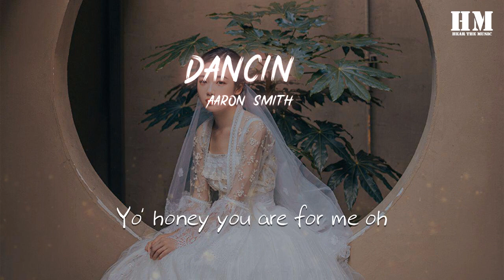Aaron - Dancin (Krono Remix)『Get up on the floor』【動態歌詞Lyrics】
Dancin (Krono Remix)

00:01 Get up on the floor
00:03 Dancin' all night long
00:05 Get up on the floor
00:07 Dancin' till the break of dawn
00:09 Get up on the floor
00:11 Dancin' till the break of dawn
00:13 Get up on the floor
00:15 Dancin'
00:16 All the time
00:18 My baby you on my mind
00:20 And I don't know why
00:22 Yeah but the feeling is fine
00:25 Can't you see
00:26 Yo' honey you are for me oh
00:30 It were meant to be
00:32 Dancin' in the moonlight
00:37 Gazing at the stars so bright
00:41 Holding you until the sunrise
00:45 Sleeping until the midnight
00:49 Get up on the floor
00:51 Dancin' all night long
00:53 Get up on the floor
00:55 Dancin' till the break of dawn
00:57 Get up on the floor
00:59 Dancin' till the break of dawn
01:01 Get up on the floor
01:03 Dancin'
01:05 Dancin' is what to do
01:07 Dancin' when I think of you
01:09 Dancin' is what clears my soul
01:11 Dancin' is what makes me whole
01:13 Dancin' is what to do
01:15 Dancin' when I think of you
01:17 Dancin' is what clears my soul
01:19 Dancin' is what makes me whole
01:21 Everytime when I look in your eyes
01:25 That smile was crying that you were mine
01:29 Do you know, your love is true I know
01:33 You are the best thing that has happened to me
01:37 Get up on the floor
01:39 Dancin' all night long
01:41 Get up on the floor
01:43 Dancin' till the break of dawn
01:45 Get up on the floor
01:47 Dancin' till the break of dawn
01:49 Get up on the floor
01:51 Dancin'
01:53 Dancin' is what to do
01:55 Dancin' when I think of you
01:57 Dancin' is what clears my soul
01:59 Dancin' is what makes me whole
02:01 Dancin' is what to do
02:03 Dancin' when I think of you
02:05 Dancin' is what clears my soul
02:09 Get up on the floor
02:11 Dancin' all night long
02:13 Get up on the floor
02:15 Dancin' till the break of dawn
02:17 Get up on the floor
02:19 Dancin' till the break of dawn
02:21 Get up on the floor
02:23 Dancin' (oh)
02:25 Get up on the floor
02:27 Dancin' all night long
02:29 Get up on the floor
02:31 Dancin' till the break of dawn
02:33 Get up on the floor
02:35 Dancin' till the break of dawn
02:37 Get up on the floor
02:39 Dancin' (oh)
02:41 Dancin' is what to do
02:43 Dancin' when I think of you
02:45 Dancin' is what clears my soul
02:47 Dancin' is what makes me whole
02:49 Dancin' is what to do
02:51 Dancin' when I think of you
02:53 Dancin' is what clears my soul
02:55 Dancin' is what makes me whole
02:57 Dancin' is what to do
02:59 Dancin' when I think of you
03:01 Dancin' is what clears my soul
03:03 Dancin' is what makes me whole
03:05 Dancin' is what to do
03:07 Dancin' when I think of you
03:09 Dancin' is what clears my soul
03:11 Dancin' is what makes me whole